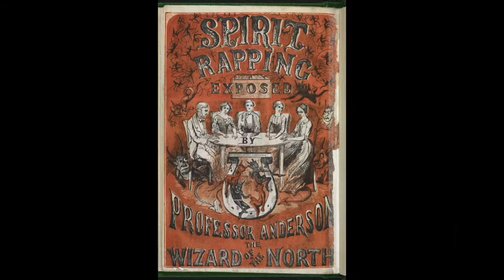Spiritualism Occult Facts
Occult facts with Anna - Spiritualism